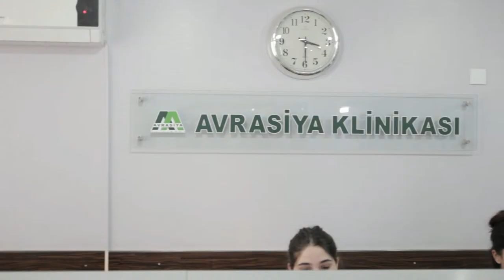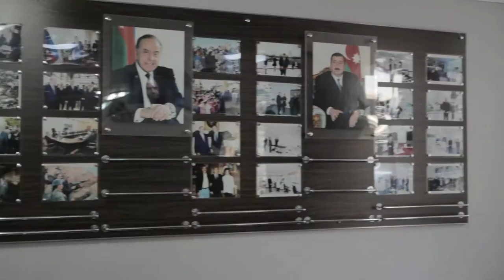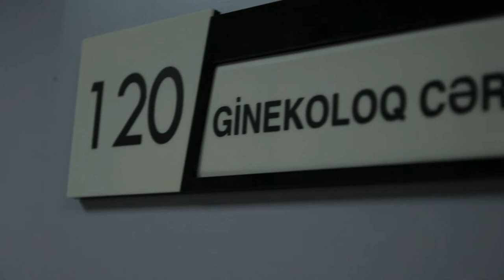Cərrah GinekoloqNigar Əliyeva Avrasiya Klinikasında Sonsuzluq bölümü açdı